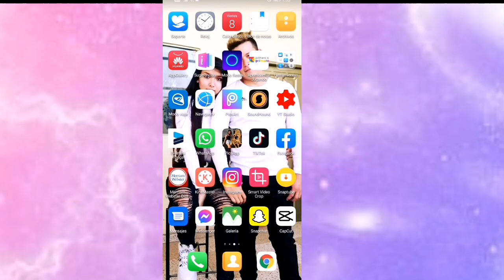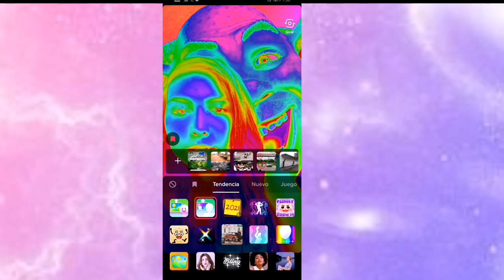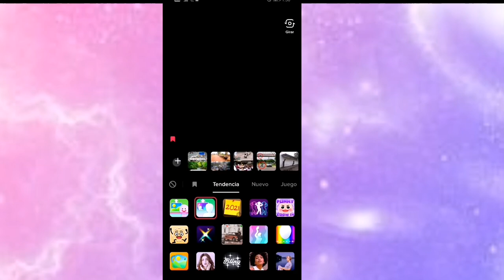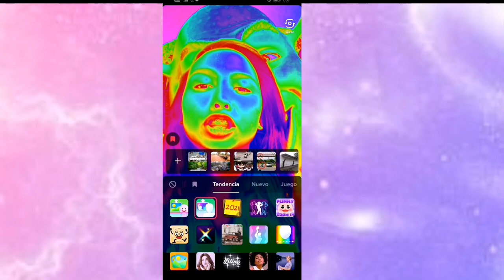CÓMO hacer el efecto FLASH WARNING desde TIK TOK sin usar ninguna otra APP🤯/Dany Lozada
Hola mis corazoncitos hoy les muestro como hacer el efecto flash warning sin salir de tiktok sin usar ninguna otra APP de una manera fácil y sencilla.